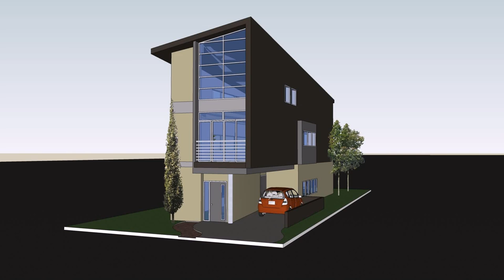Narrow Lot House Design Philippines - Gif Maker DaddyGif.com (see description)